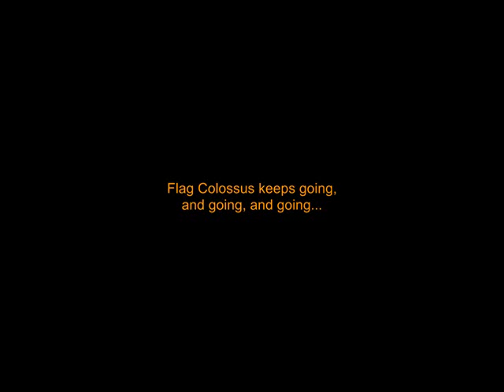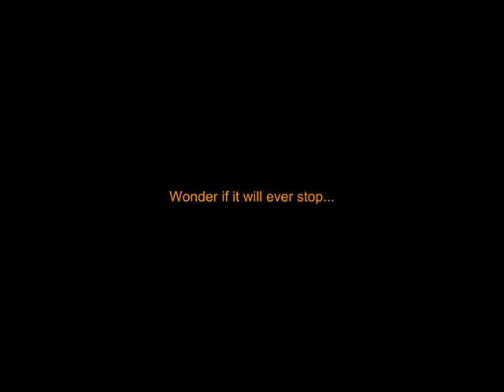Pirates Online: Wounded and Still Sailing Away!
Flag Colossus popped up on us and we fired too soon. The ship became wounded and we grappled it. However, the Colossus didnt want to be taken, lol.